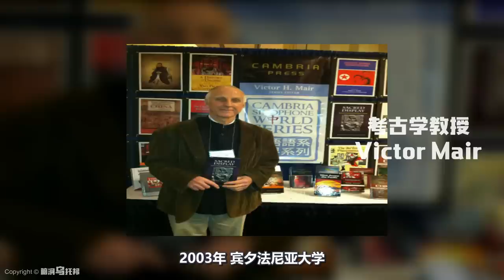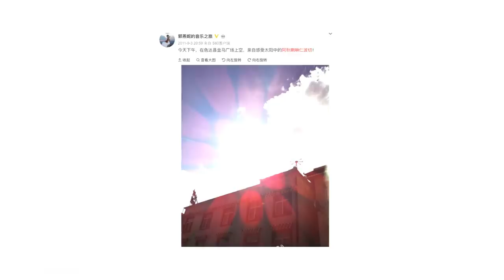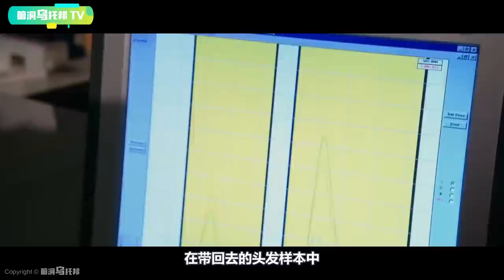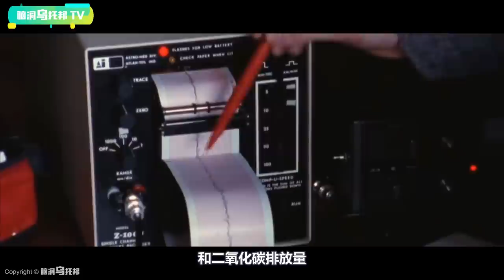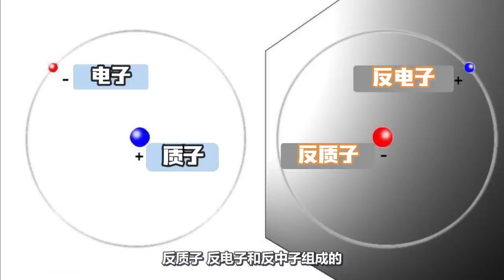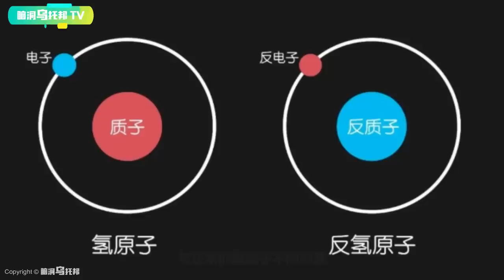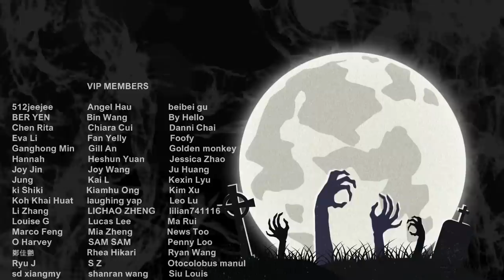藏傳佛教不可外傳的“虹化”之謎！眾目睽睽之下肉身化作一道虹光？神秘的高僧虹化現象[腦洞烏托邦 | 小烏 | Mystery Stories TV]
🔔 Credit
歡迎點贊，評論和轉發 💗 💗 💗